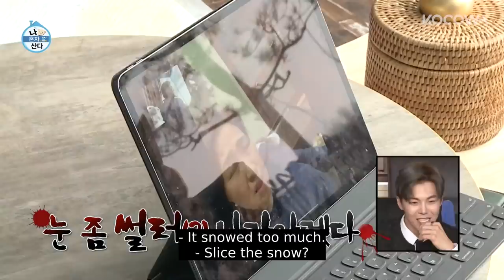Park Eun Seok, come to your senses! [Home Alone Ep 380]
Home Alone is a reality show that portrays everyday lives of your favorite celebrities in the most intimate setting. The show invites the viewers to their homes, enabling them to closely observe their lives. From time to time, the stars of Home Alone have special gatherings as members of “Rainbow Club”, where each member is a friendly neighbor to one another as a fellow single dweller of the house. With Jun Hyun Moo, Park Na Rae, Han Hye Jin, and Lee Si Eon as the hosts, they observe the lives of celebrities with various occupations, including actors and actresses, top models, athletes, comedians, and so on. Although the gender, lifestyle, personality, and many other attributes are all different, they all have this one thing in common. It's that they all live alone.

GENRE: Variety
SUBTITLE: English, Portuguese
COUNTRY: Korea
YEAR: 2017
MAIN CAST: Park Na Rae, Kian84, Sung Hoon, Lee Si Eon